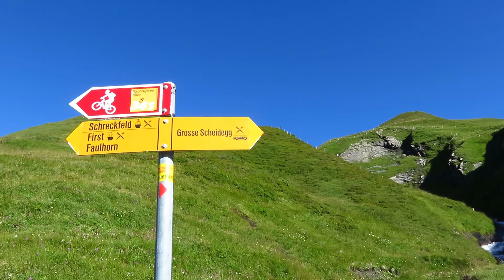Alex的过期徒步Vlog | 格林德瓦-梦幻山坡 | Grindelwald (Schreckfeld - Grosse Scheidegg) 老少皆宜的徒步路线 | 路过了一个“土拨鼠豪宅”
这条线路起点是Schreckfeld缆车站

📍这里也可以找到我：B站/微博/小红书
Alex在瑞村